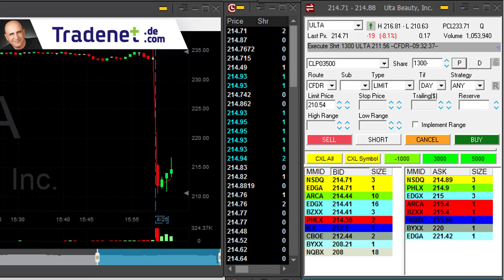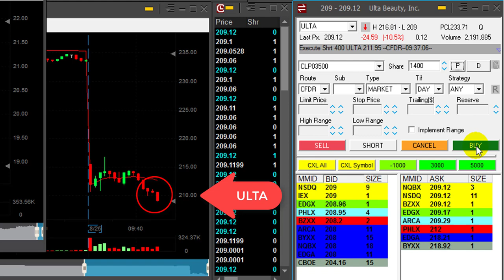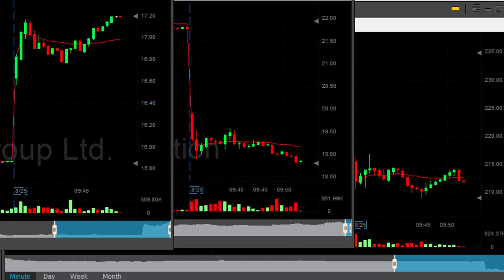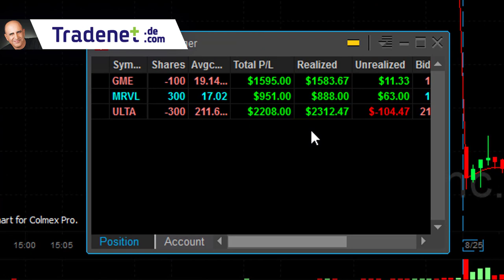Day Trading Without a Hard Stop turned a $6,000 loss to a $2,000 winner!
Live Day Trading Stocks - Why  you shouldn't use a hard stop loss and how it helped me turn a $6,000 loss to a $2,000 winner!
Meir Barak day trading live on August 26th. 2016.